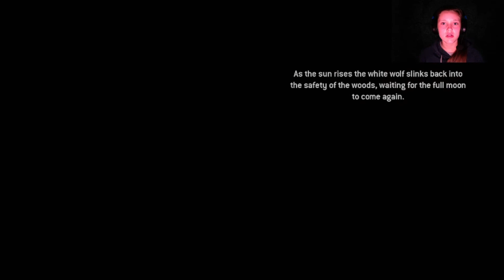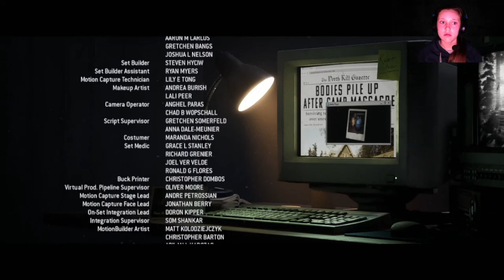Chaotic Ending - Bricks and Mortar | The Quarry - Chapter 10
Chapter 10: So this is it.. The Big Ending 😕

Comment if you've played the quarry or what you think of the game so far.💭

AUDIO:
David Meraki | dTree - Go FOR WATCHING!!